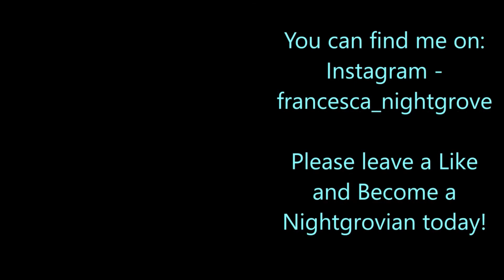Catching Up With The Petersons!! // Star Stable Online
Here I am, meeting the Petersons and creating a shrine for Lisa's mother.